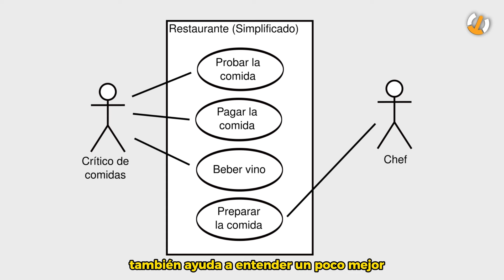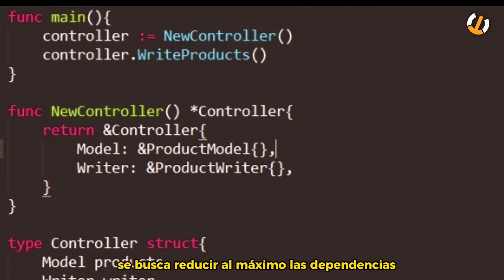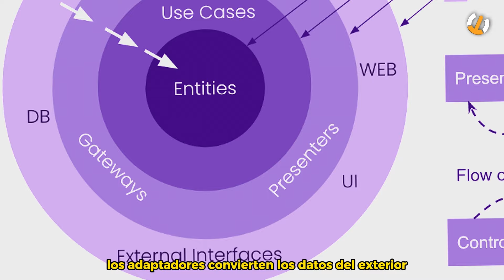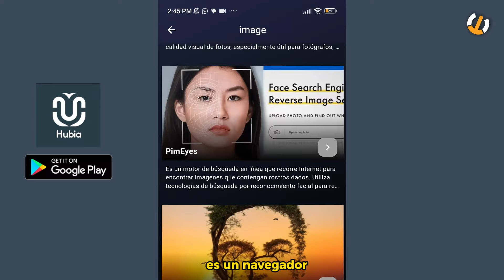CLEAN ARCHITECTURE en 4 minutos | Arquitectura Limpia explicado fácil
Ya sea que hayas creado tu primer "hello world", o tu primera web, app, o programa de escritorio, no importa, este tema es relevante para todos los desarrolladores de software y programadores.

La Arquitectura Limpia o Clean Architecture es eso que soluciona todo este enredo de código y problemas de clasificación de carpetas, casos de uso, y demás recursos que solemos usar. Clean Architecture es entonces un conjunto de principios y patrones de diseño de software que nos ayudan a desarrollar aplicaciones de manera eficiente.

Entiéndelo mejor por capítulos:

0:00 | ¿Cual es el problema?
0:26 | Arquitectura Limpia
1:00 | Ejemplo teórico 1
1:26 | 4 ventajas de usar clean architecture
2:14 | Capas de arquitectura limpia
2:54 | Usar cualquier IA gratis
3:13 | Capa externa de arquitectura limpia
3:29 | Ejemplo teórico 2
3:59 | Outro

¡Te habló Carlos Peñaranda y hasta una próxima ocasión!

¡Síguenos!